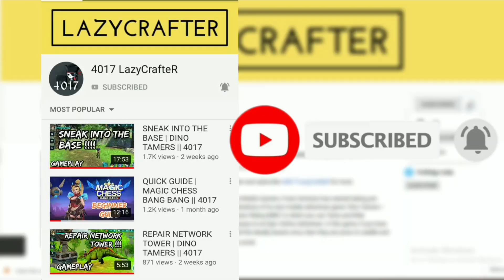MELTY is Back! Christmas Theme Event | WOLF TALES || 4017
Hello Lazies

Christmas Event is Back so grab the Summon offer and Purchase this Exclusive Companion before this Event ends.

@Foxie Ventures

wolf tales update